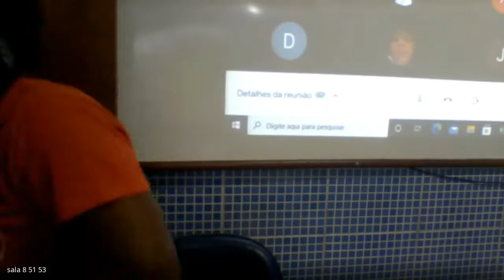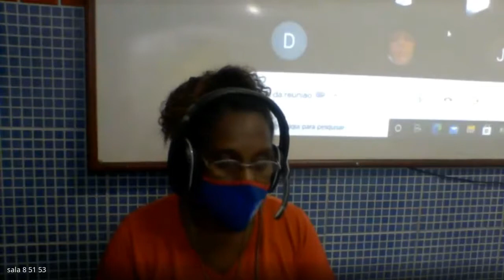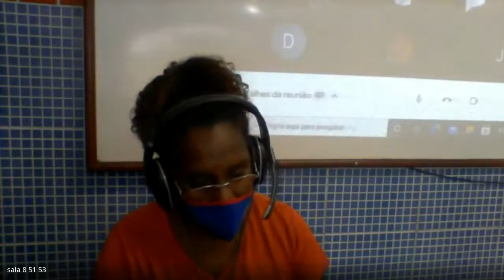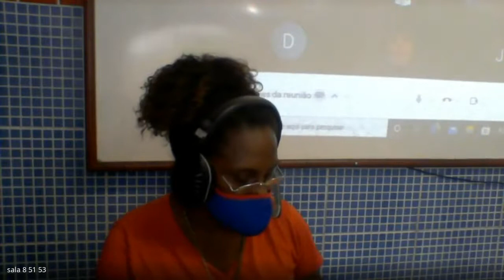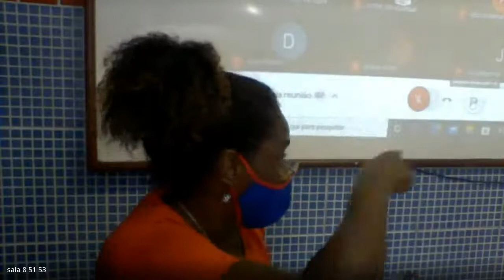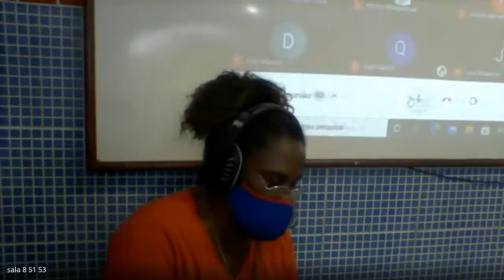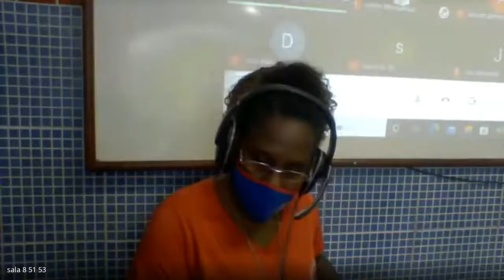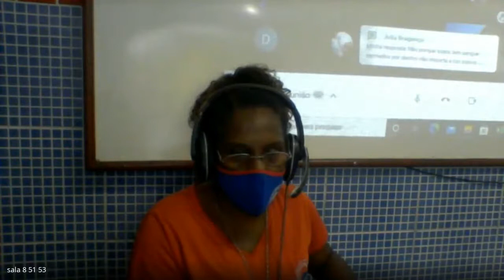5 ANO TEREZA 1 21